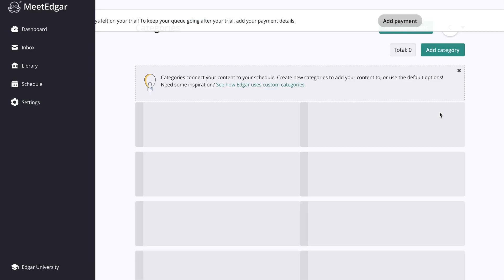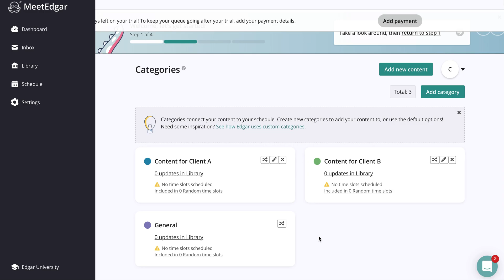How Edgar Works - Categories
How to Create Categories in Edgar